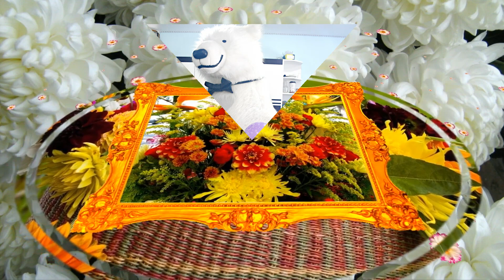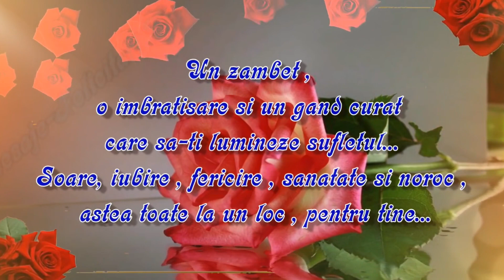Surpriza cu Ursul Alb Gigant pentru scumpă mama şi bunicuța Olga. T 067192301